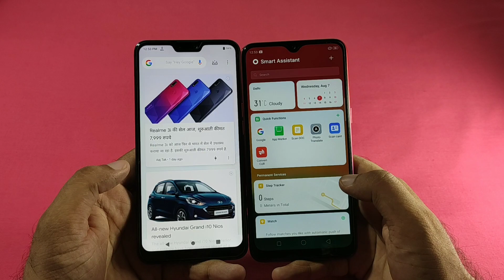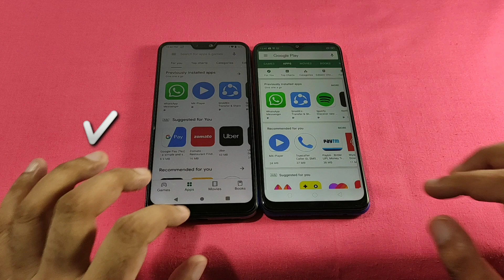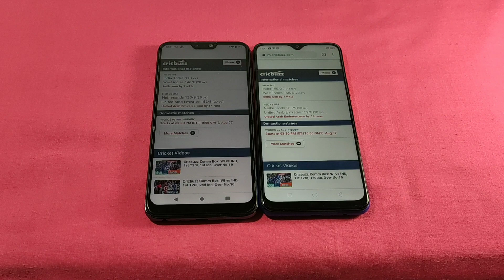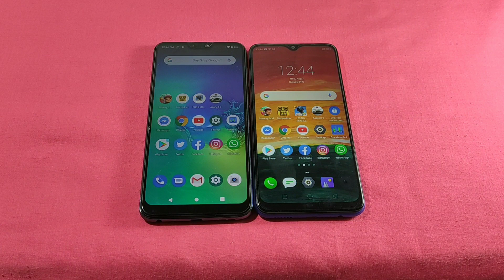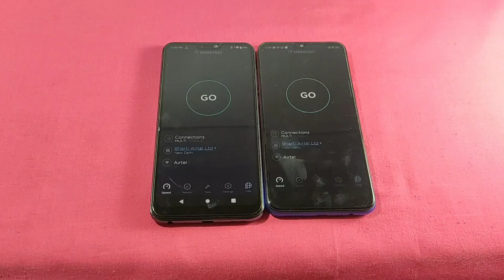Realme 3i Vs Asus Zenfone Max Pro M 2 Speed Test, Multitasking Comparison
Helio P60 Vs Snapdragon 660

Asus Zenfone Max Pro M2 9999

Realme 3i 3GB 32 GB price 7999

Thanks,